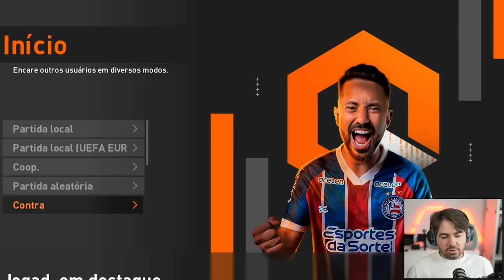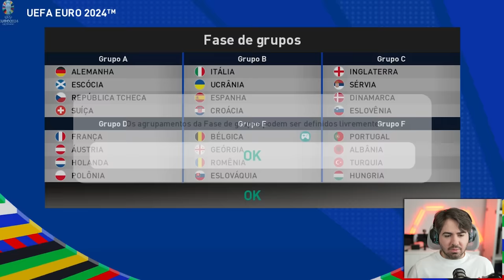JOGANDO BRASILEIRÃO 2024 DA MELHOR MANEIRA POSSÍVEL!